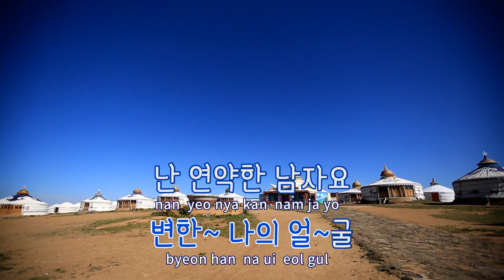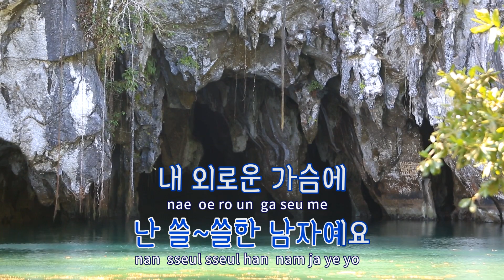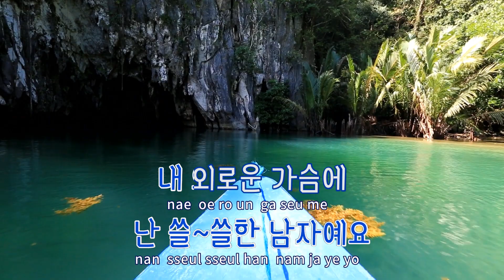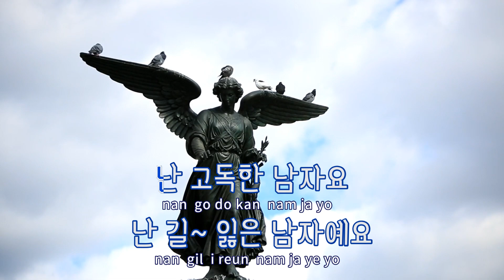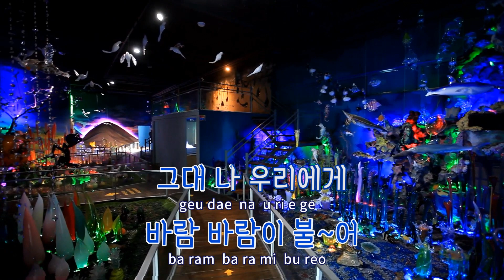[TJ노래방] 바람남 - 김호중 / TJ Karaoke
바람남  --  김호중